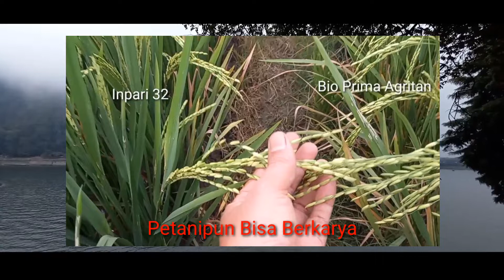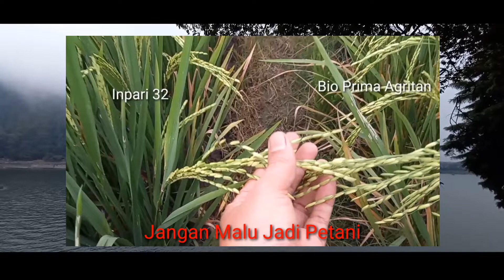"Meraih Impian" Lagu Untuk Varietas Bioprima Agritan#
Selamat menonton